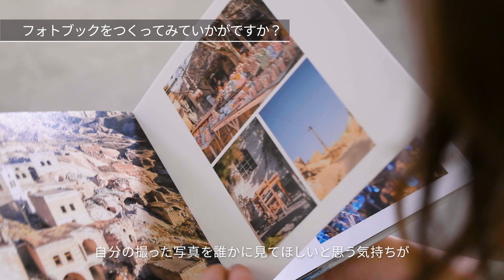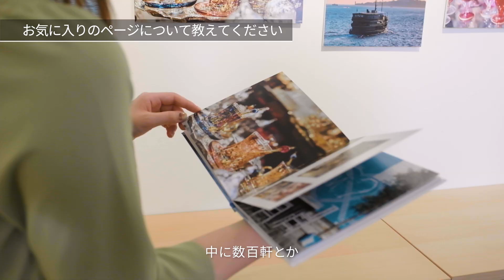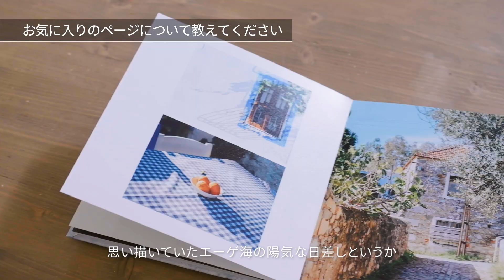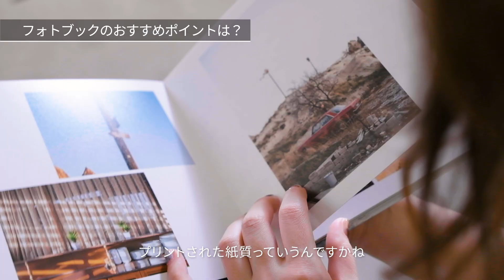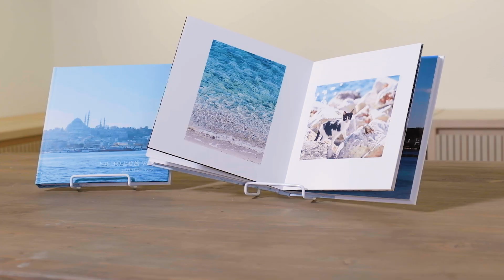【トーク】もっと見せたくなるフォトブックづくり # 旅の写真と。もっと。with 片渕ゆり 後編『プリントデイズマガジン』／富士フイルム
SNSで旅にまつわる文章や写真を発信している片渕ゆりさん。

前編では、旅先で素敵な写真を撮るコツや、旅へ行く前に必ずやっていること、
片渕さんが思う写真の魅力などをお聞きしましたが、
後編では、トルコひとり旅の想い出をまとめたフォトブックづくりの感想を伺います！

写真って、毎日をもっと楽しくするためにある。さあ気軽にプリントしてみよう。
写真と。もっと。
「プリントデイズ by FUJICOLOR」